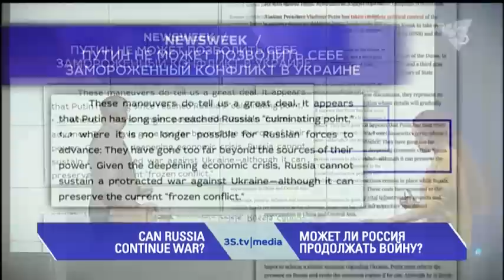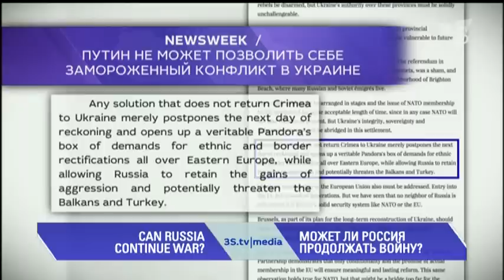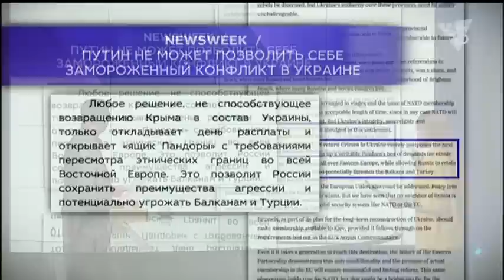Замороженный конфликт. 3stv|media 01-02-2016"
Замороженный конфликт: в состоянии ли Россия продолжать войну против Украины?! - анализируют эксперты Newsweek
Смотрите в 20:00 по будням на канале Савика Шустера 3S.tv обзор мировых медиа 3stv|media с Татьяной Гончаровой и Виктором Коломийцем.
Повтор на канале в 9:00 и 15:00.